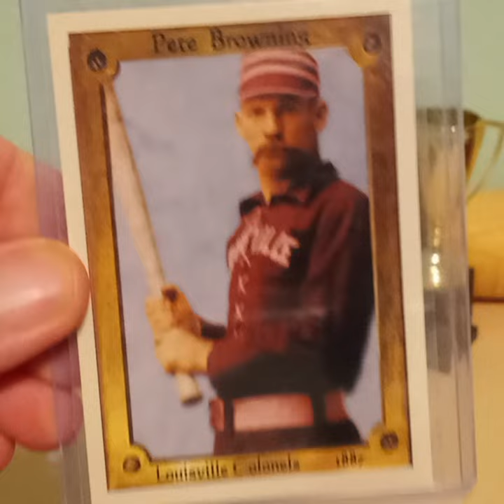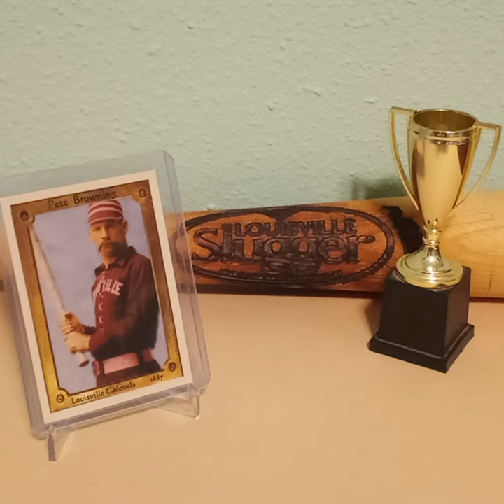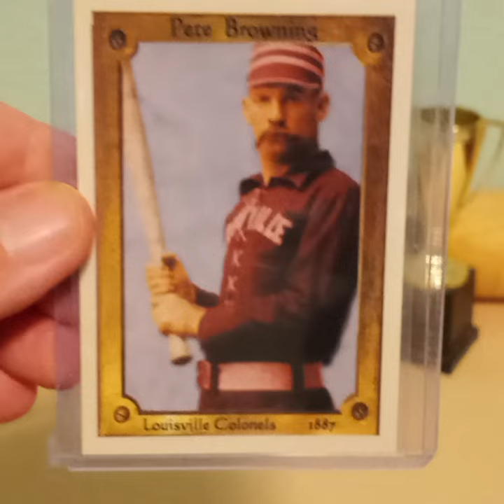The Louisville Slugger (Pete Browning) Legend...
Pete Browning legacy in baseball...